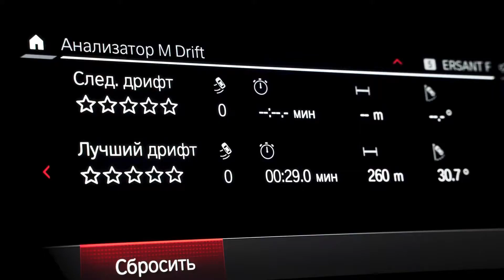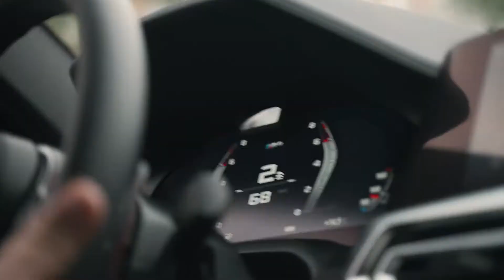Montana Squad -M4 crocodile BMW Young Nudy - Child's Play (feat. 21 Savage) Music Video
Video  by smotraTV
MUSIC- Young Nudy - Child's Play (feat. 21 Savage)